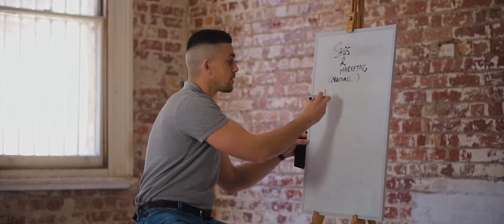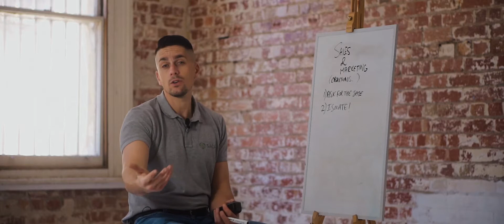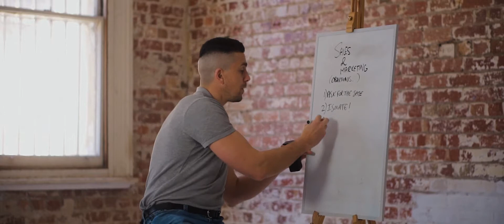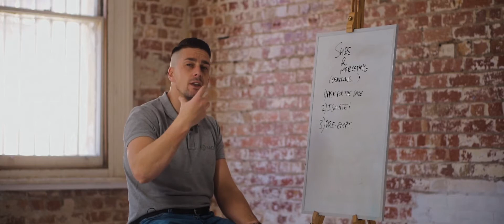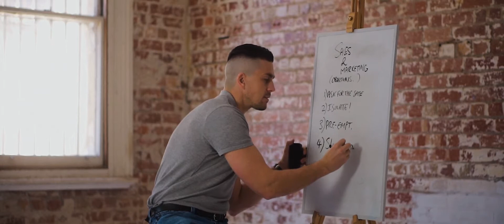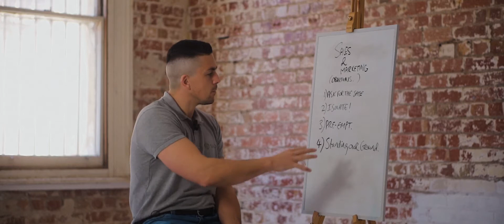Handling Sales Conversations that don't automatically buy - Dealing with Objections